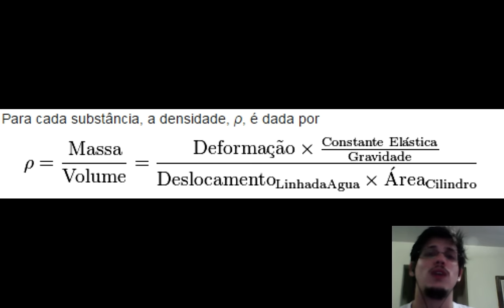62 - Terra Plana: Densidade Leva Gravidade na Fórmula!